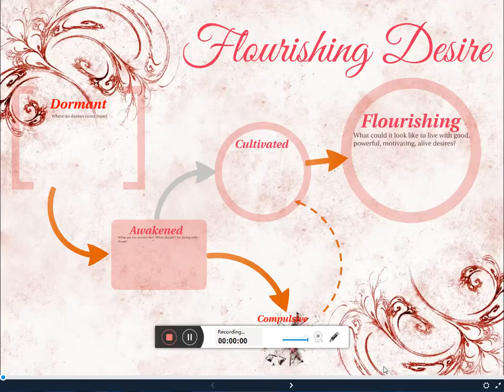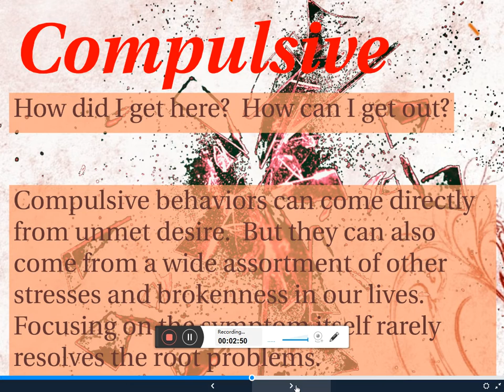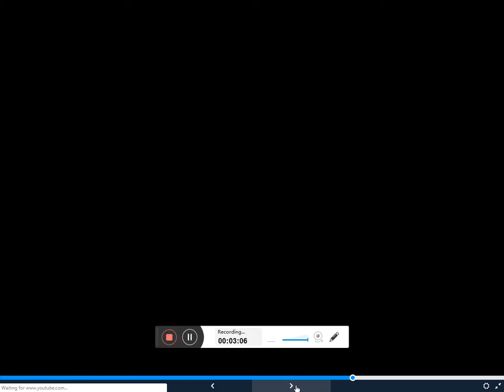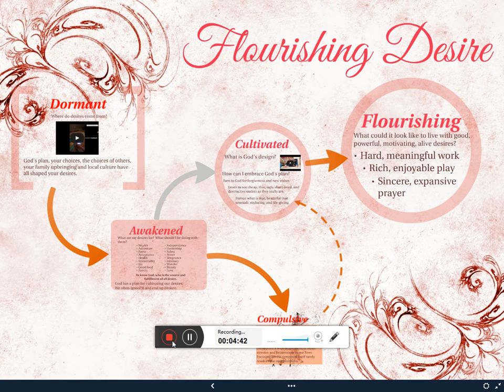ALCS 21V Flourishing Desire Chapel _ Prezi content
View to Mr. White's powerful chapel as we took an in-depth look at our desires.  Desire can lead to compulsive, destructive behaviors OR it can lead to a passion to know God, who is the source and fulfillment of all desire.  This 21V Chapel was presented at Abundant Life Christian School on September 20, 2018.  You can listen to the audio content